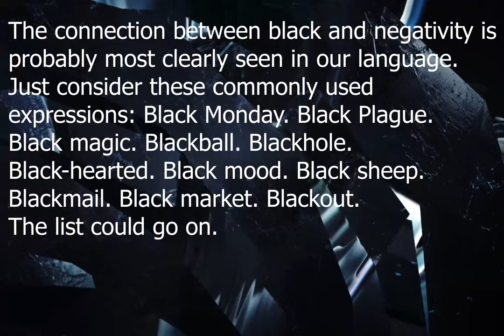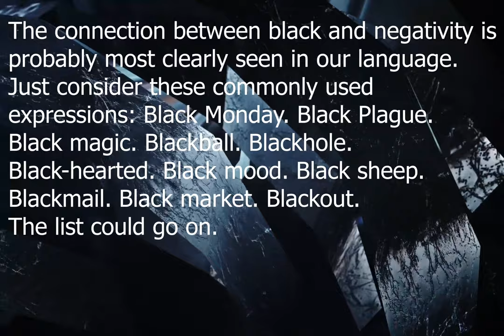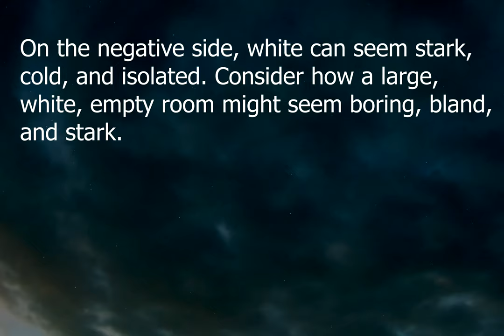Black vs White|color black vs color white|good vs evil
Black vs White
For some people, black evokes positive associations with this color, including attractiveness and elegance. The color oozes sophistication. That’s why so many people choose black clothing when attending any event. When it comes to high society, the color black has long been associated with power, from priests to judges, tuxedos to credit cards.
However, many use the color black to symbolize all things negative. Throughout history, this somber color has been tied to death and all things evil and bad. It evokes strong feelings of anger, aggression, fear, and sadness.
The connection between black and negativity is probably most clearly seen in our language. Just consider these commonly used expressions: Black Monday. Black Plague. Black magic. Blackball. Blackhole. Black-hearted. Black mood. Black sheep. Blackmail. Black market. Blackout. The list could go on.
Black isn't a primary, secondary, or tertiary color. In fact, black isn't on the color wheel because it isn't considered a color. It's all colors. Or rather, the absorption of all colors. Black absorbs all light in the color spectrum.
According to color psychology, color-related emotion is highly dependent on your personal preference and past experiences with that particular color. The color black is no different.

White represents purity or innocence. While a bride wearing white was often thought to convey the bride's virginity, blue was once a traditional color worn by brides to symbolize purity.
White is bright and can create a sense of space or add highlights. Designers often use the color white to make rooms seem larger and more spacious.
White is also described as cold, bland, and sterile. Rooms painted completely white can seem spacious, but empty and unfriendly. Hospitals and hospital workers use white to create a sense of sterility.
Some of the positive meanings that white can convey include cleanliness, freshness, and simplicity. The color white often seems like a blank slate, symbolizing a new beginning or a fresh start.
On the negative side, white can seem stark, cold, and isolated. Consider how a large, white, empty room might seem boring, bland, and stark.